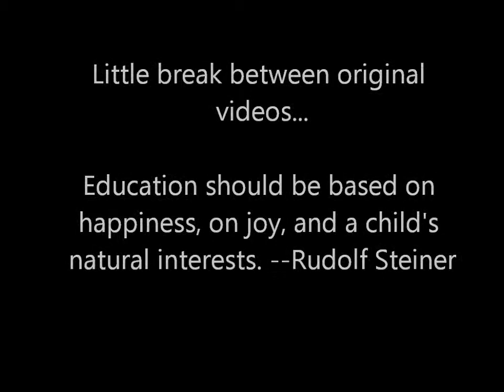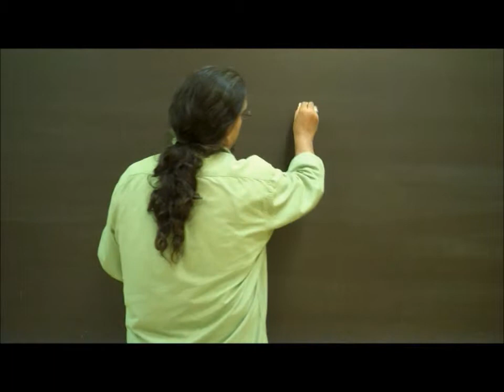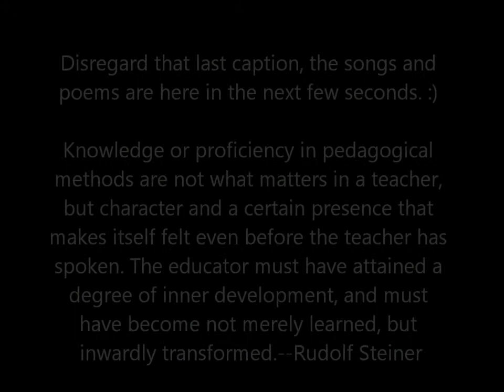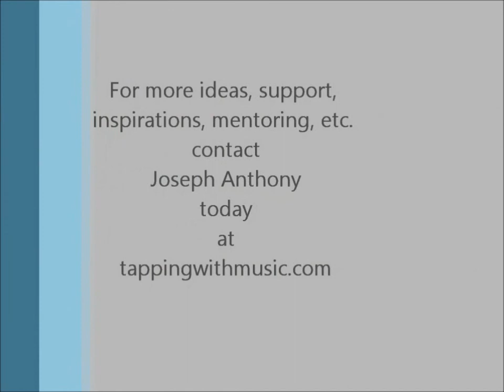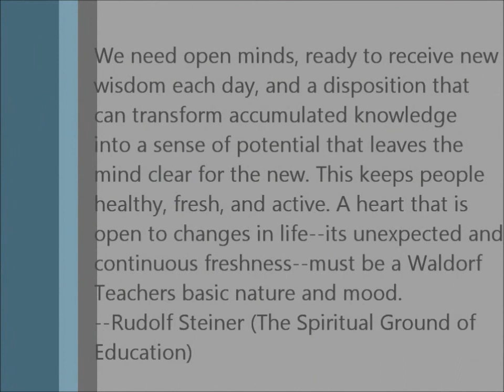Waldorf Inspired Indeas for Teaching Second Grade, All 3 Parts in 1, by Joseph Anthony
For more inspiration and information, go to tappingwithmusic.com.

Words to Songs and Poems
I put the fastenings on my boat, for a year and for a day,
And I went where the rowans grow, and where the moor-hens lay,
As I went over the stepping stones, and dipped my feet in the ford,
And came at last to the swineherd's house; a youth without a sword,
A swallow sang upon his perch: gloo-ee, gloo-ee, gloo-ee,
The wonder of all wondering, the wonder of the sea.

Flowers, fruits, and feathers rare; flocks and fields and fountains fair.

Mumble and mutter are meddlesome men, making mistakes again and again...

I never felt felt that felt like that felt felt...

I thought a thought, but the thought I thought was not the thought I thought I thought,
If the thought I thought I thought had been the thought I thought I thought,
I would not have thought so much.

Slowly, silently, now the moon
Walks the night in her silver shoon;
This way, and that, she peers, and sees
Silver fruit upon silver trees;
One by one the casements catch
Her beams beneath the silvery thatch;
Couched in his kennel, like a log,
With paws of silver sleeps the dog;
From their shadowy cote the white birds peep,
Doves in a silver-feathered sleep;
A harvest mouse goes scampering by,
With silver claws and a silver eye;
And moveless fish in the water gleam,
By silver reeds in a silver stream.---Walter de la Mare

Make my living in sandy land, make my living in sandy land,
Make my living in sandy land, ladies fair thee well,
I raise big taters in sandy land, I raise big taters in sandy land, I raise big taters in Sandy land, if you can't dig them I can.
Hop, come along my pretty little miss. We won't be home till Sunday.

Poor tired Tim! It's sad for him.
He lags the long bright morning through,
Ever so tired of nothing to do;
He moons and mopes the livelong day,
Nothing to think about, nothing to say;          5
Up to bed with his candle to creep,
Too tired to yawn; too tired to sleep:
Poor tired Tim! It's sad for him.-- Walter de la Mare

End of AM lesson verse:

Wisdom shines through me, love glows within me,
Strength flows thru me, that I may arise,
True to myself, and true to you;
A server of holy things in all I do.

End of day verse:

I stand tall upon the earth, my hands reach out to the world;
I stand tall upon the earth, the world reaches out to me;
And filled with Light, my heart and mind, reach up to the stars;
Over my head a rainbow blooms, I stand tall upon the earth,
Into the world I go.

Rumbling in the chimneys, rattling at the doors,
Round the roofs and round the roads, a rude wind roars,
Raging through the darkness! Raving through the trees!
Racing off the wings of the rooks to the sea.

Tortoise and Hare song:

Slow and steady, carefully ready, tortoise takes his time,
Nice and easy, if you pleasy, life is so sublime.

Quickly, quickly, O so quickly, is the clever hare,
This way, that way, going the fast way, rush from here to there.

African song by Samite:

Tokido kutunundu kutungunungunu kutunudu
teri bampa bampa bampa ti banti babe,
teri bampa bampa bampa ti bampa ba
Abe ti bampa bampaba
abe ti bampa ba

Welcoming song: Welcome Dear Brother Sun (Sister Moon, stars, birds, guests, vistiors)
We are happy to see you today, come down and live in our hearts,
We are singing, singing for you.

Attention getter: Teacher: Momma Mia! Students: What a spicy meatball!

Velvet Shoes, by ELinor Wylie, adapted...
Let us walk in the snow in a soundless space,
With footsteps slow under veils of lace,
Shod in silk and woven wool,
White as cows milk, wings of a gull.
We shall walk thru town in a silent peace,
Stepping on the down and silver fleece.
In velvet boots we walk in the snow,
With firest in our hearts wherever we go.
(add parts like "crunching through snow sounds or swooshes for wind)

Waiting, by Harry Behn

Dreaming of honeycombs to share, with her small cubs, a mother bear,
Sleeps in her snug and snowy lair.
Bees in their drowsy, drifted hive, sip hoarded honey to survive,
Until the flowers come alive.
Sleeping beneath the deep snow, seeds of honeyed flowers know,
When it's time to wake and grow.

Higgledy, piggledy, pop; the dog has eaten the mop!
The cat's in a flurry, the pig's in a hurry,
Higgledy, piggledy, pop!

The Key to the Kingdom, adapted by me:

This is the key to the kingdom, in that kingdom by the sea:
In that kingdom there is a city, in that city, there is a town,
In that town there is a street, on that street there winds a lane,
On that lane there is a yard; in that yard there is a house,
In that house there is a room; in that room I hold a basket of never-fading flowers.
To share the beauty and gifts I have—the key to the kingdom is me.
I am the key to the kingdom.